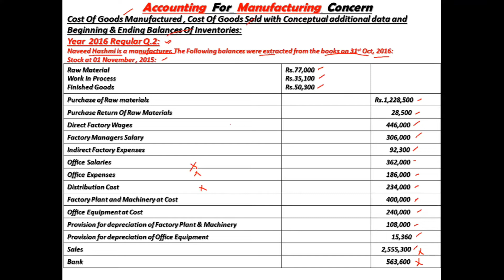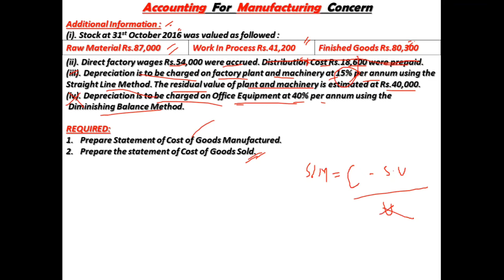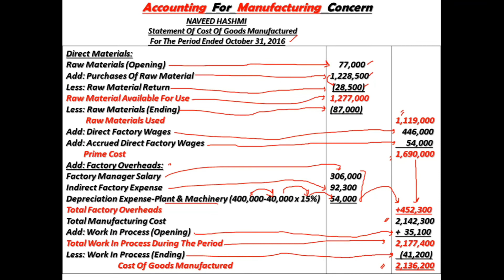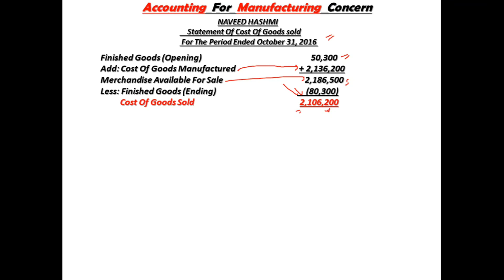Cost Of Goods Manufactured Statement | Cost Of Goods Sold | Cost Accounting | B.COM-II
In this Video lecture I explained and solved and explained a past paper question of Accounting for manufacturing Concern.
Year: 2016 Regular Q.2
BCOM-II Cost Accounting

For BCOM , BBA, BS.COM , MBA , MCOM , CA , ACCA , CMA , PIPFA.